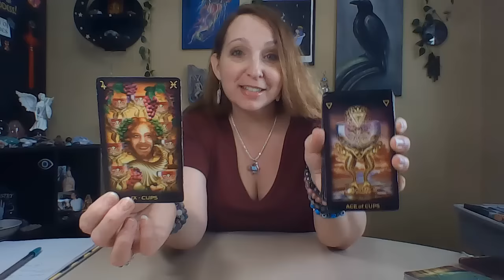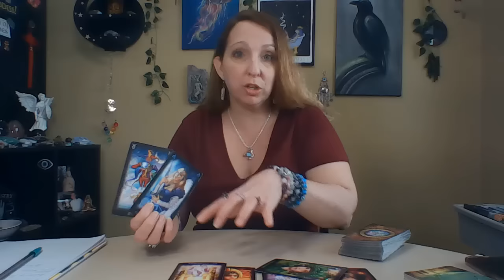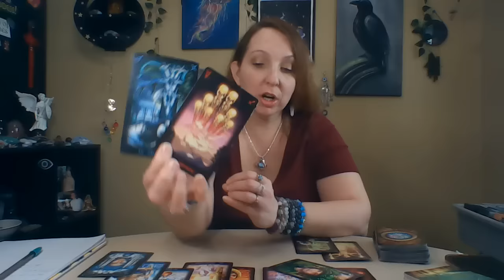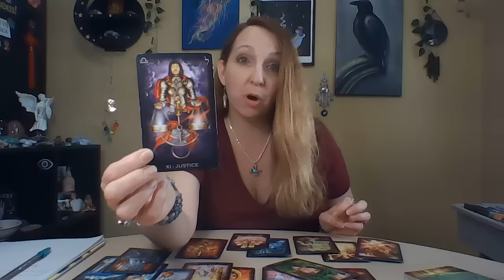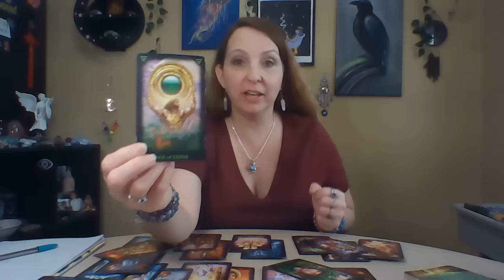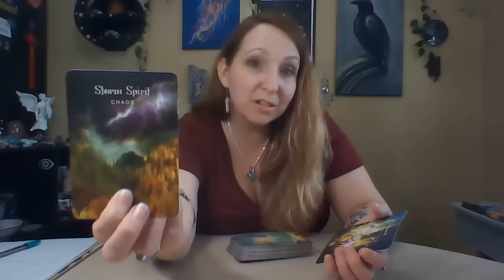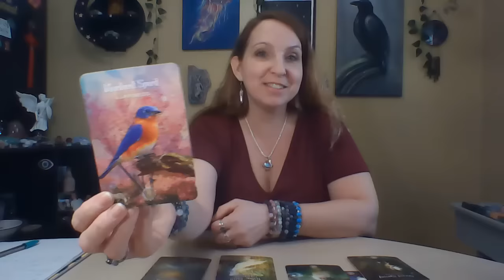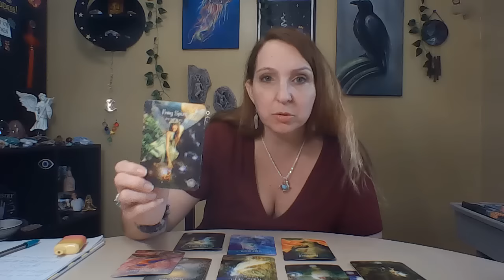This was a TEST of YOUR FAITH 😇GETTING JUSTICE ⚖️ for what you went through🧙TRUMPET was BLOWN🌪️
I am a Natural Intuitive  reader, Seer, Channeler,  Empath,  High Priestess, Psychic Medium, Healer,  Light Worker, & Galactic.

 If you are here, then you were led here for a reason. I don't SUGARCOAT any readings. I CHANNEL the messages from SPIRIT and give them as guided.  These READINGS are POTENTIAL and can CHANGE.  EVERYONE HAS FREE WILL. PLEASE REMEMBER THESE ARE COLLECTIVE GENERAL READINGS. If it doesn't SOUND or FEEL like YOUR reading, THEN IT'S NOT...Use YOUR OWN DISCERNMENT...YOU CREATE YOUR OWN REALITY!

I'M HERE TO HELP  EMPOWER, INSPIRE, and HELP YOU SEE YOUR POTENTIAL...the rest is up to YOU!

30 Minutes for $100
45 Minutes for $150
60 Minutes for $200
   HEALINGS  $75

✨SEPARATE CHARGES WILL BE ADDED FOR ANY ADDITIONAL SERVICES✨

ALL READINGS DONE BY PHONE, OR RECORDED VIDEO.
Payment DUE DAY OF BOOKING to RESERVE SPOT.

I BLOCK ANY & ALL NEGATIVITY, EVIL EYE, SPELLWORK, & ANYTHING HARMFUL SENT  TOWARDS ME & MY CHANNEL.  I GIVE PERMISSION FOR GOD & MY ANCESTORS TO DISTRIBUTE THAT ENERGY IN HOWEVER THEY SEE FIT. SO MOTE IT BE IMMEDIATELY!